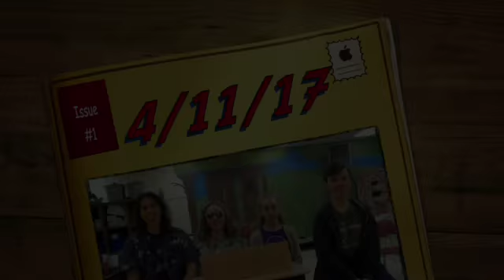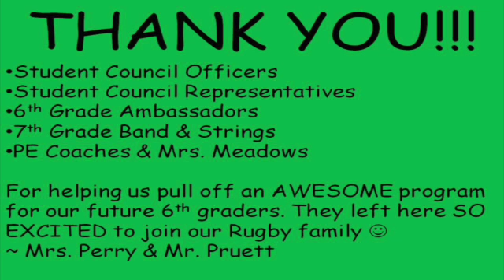Raider News 4/11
This video is about Raider News 1